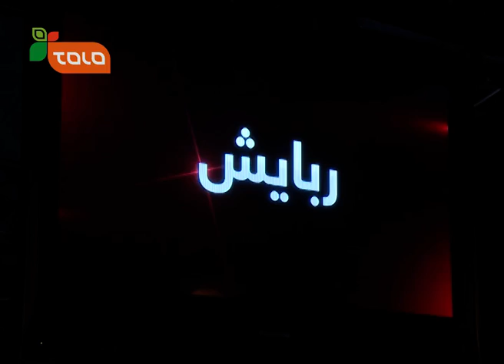The Voice of Afghanistan: Battles- Ep.11 / آواز افغانستان: نبرد رو در رو - قسمت یازدهم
رقابت بین جوره های تیم ها بیش از حد زیاد شده
Every contestant trying hard to have the best Performance

در هفته سوم نبرد رو در رو در رقابت بین جوره های تیم ها بیش از حد زیاد شده است چون از بین دو اشتراک کننده فقط یکتن آن میتواند به مرحله حذف بی برگشت راه پیدا  کند.

In the third episode of the battle every contestants trying hard to have the best
Performance because from each pairs only one contestant can pass to the knockout round